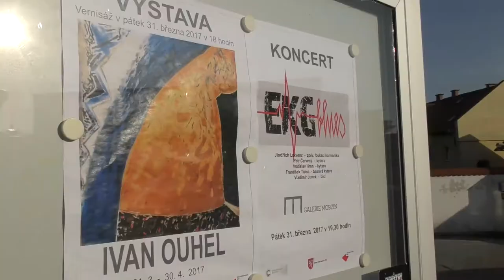Vrchlabí - Vernisáž výstavy Ivana Ouhela s EKG Blues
Vernisáž výstavy abstraktních obrazů Ivana Ouhela v galerii Morzin ve Vrchlabí  provázela svou hudbou kapela EKG Blues.